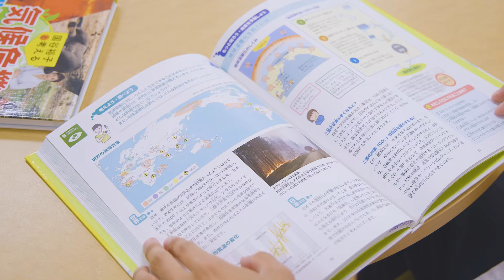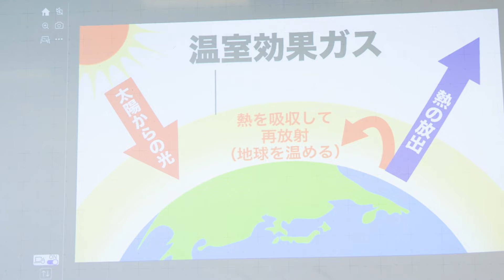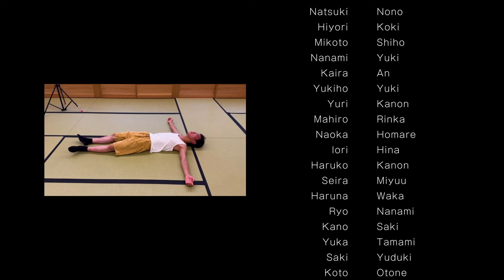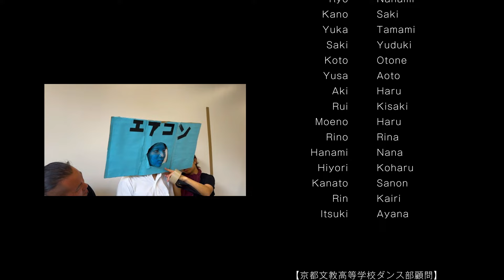【SDGs×DANCE】京都文教高校が「＃13 気候変動に具体的な対策を」をダンスとラップで表現⁈ supported by POCARI SWEAT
ダンス部専門マガジン『ダンスク！』が、地球問題をダンスで伝えるプロジェクト「Dance on the Earth」の第３弾として、京都文教高校ダンス部とコラボ、SDGsをダンスで表現する動画をリリースしました。
『ダンスク！』からのオファーによりテーマをSDGs#13「気候変動に具体的な対策を」に決定！
これまでの動画と違い、「田舎民カイジ」をモチーフにしたコミカルな展開に。

若者の「自己表現」としてダンスが、「SDGsを広める」という明確なテーマを持つことで、その表現の可能性が見出され、課題とされる「SDGs教育」の新しいアプローチ方法としても注目が集まることでしょう。

■プロデューサー：石原ヒサヨシ
■撮影／ディレクター：今田和也
■振り付け／出演／演出：京都文教高校ダンス部

「夏めく全て」かたこと
作詞：長尾 拓海 / 純
作曲：長尾 拓海
編曲：かたこと
STROKE RECORDS /  BIG HIT COMPANY Inc.